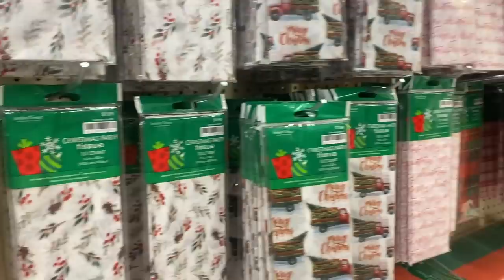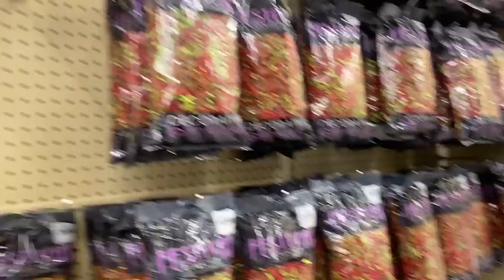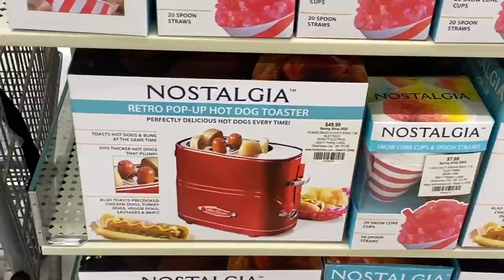SHOP WITH US AT HOBBY LOBBY + VLOGMAS?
-EBATES/RAKUTEN: Get CASH BACK for shopping online at your normal stores

Some links above are affiliate links from which I get a small commission, which does not affect you as a customer at all, but helps me keep on making videos for you guys! All opinions are my own :)

     WhatWouldLizzyDo
 28364 S. Western Ave #24